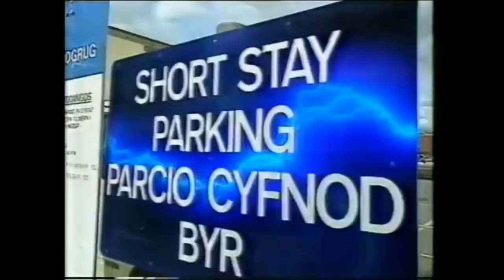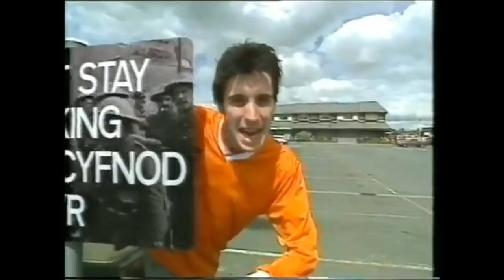Rhys Ifans tour of Mold